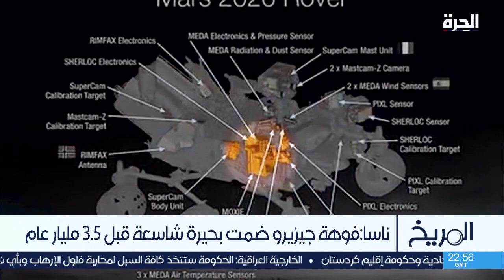واشنطن تدين الهجوم الصاروخي على أربيل